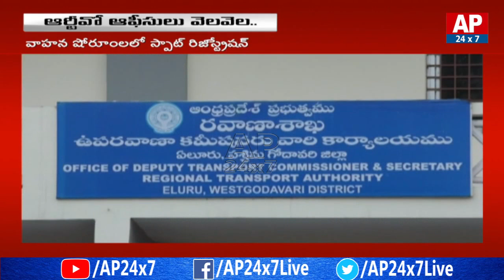Officers Effect with Online Registrations in RTO Office | AP24x7